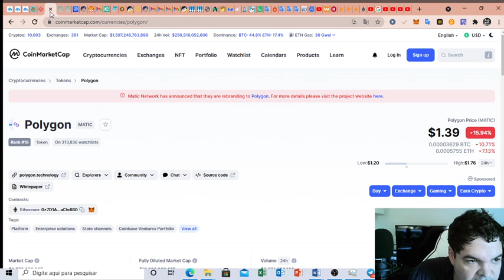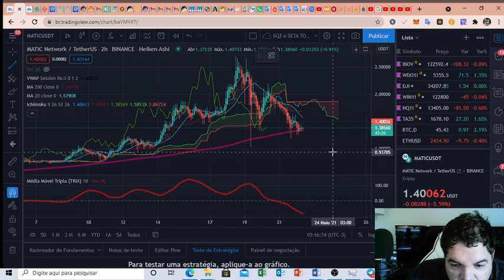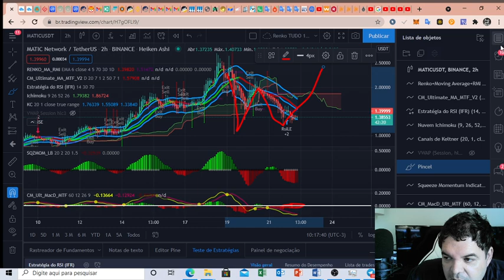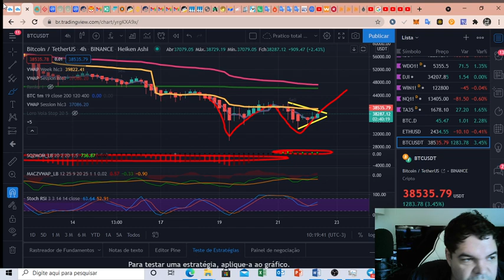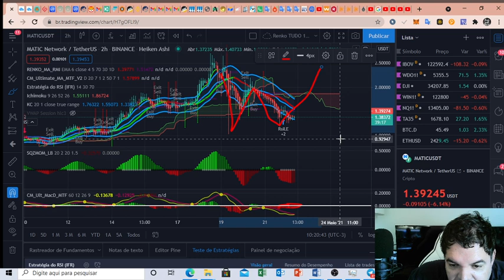Polygon (MATIC) - Análise de hoje, 22/05/2021!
TWPvSrVQbDq4wyYiWTg2ubdqCfFhPkdiRw